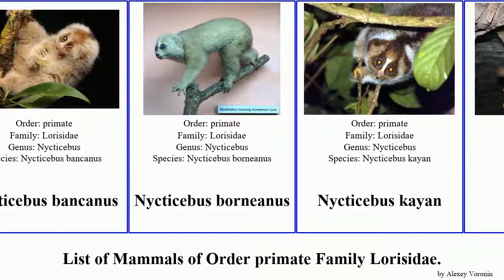Mammals of Order primate Family Lorisidae nycticebus slow kayan Angwantibo Potto Lesser Slow Loris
Lorisidae
Angwantibo
loris
Nycticebus
Ashy Slow Loris
Bornean slow loris
Cu Lan
Javan slow loris
Lesser Slow Loris
Nycticebus bancanus
Nycticebus borneanus
Nycticebus kayan
Potto
Potto
Perodicticus potto ibeanus
Slender loris